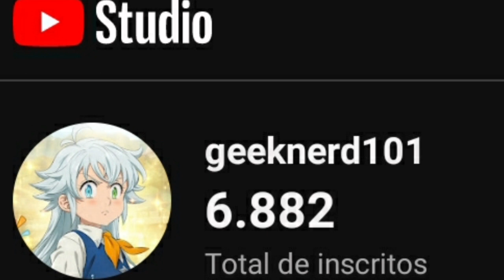BAN VAI REALMENTE MORRER EM MOKUSHIROKU NO YONKISHI?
Hoje vamos falar sobre o destino do ban na trama do mokushiroku no yonkishi! será o fim do pecado da ganância ou ele pode ser salvo?

00:00 - Sejam bem vindos
1:33 - Papo sobre o ban!
11:23 - Fechando